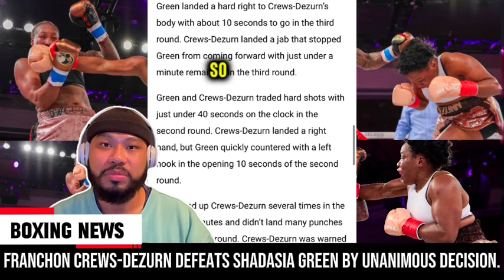Franchon Crews-Dezurn WINS Shadasia Green By Unanimous Decision‼️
Franchon Crews-Dezurn smothered Shadasia Green’s power at times and landed enough punches to regain her WBC super middleweight title Friday night in Orlando, Florida.

Crews-Dezurn defeated the previously unbeaten Green by unanimous decision to win the vacant WBC 168-pound crown on the Jake Paul-Andre August undercard at Caribe Royale Orlando. Judges Alexander Levin (98-92), Frederick Fluty (97-93) and Tina Griffith (97-93) credited Crews-Dezurn for winning an ugly fight that included more clinches than clean punches.

The 34-year-old Green (13-1, 11 KOs), a former Division I point guard from Paterson, New Jersey, entered the ring as an 8-1 favorite over the former undisputed 168-pound champion. She couldn’t connect with the type of punches against the crafty Crews-Dezurn, however, that enabled Green to knockout all but two of her first 13 pro opponents.

**This video was edited by the owners of this channel & ANY & ALL “Fair-Use” Content have been properly REMIXED To Original Content. ALL PHOTOS Are Licensed*